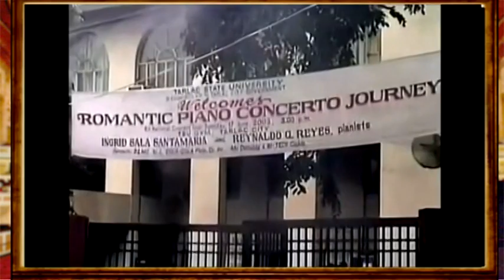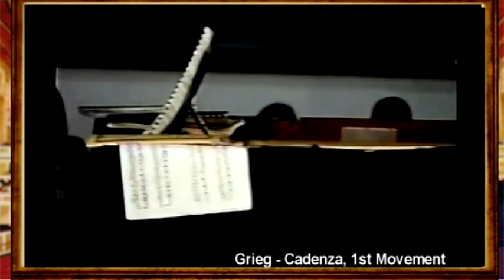#3) ISS RPCJ Tour 6 Docu Prof. Reyes 2003 Clark Museum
Romantic Piano Concerto Journey (RPCJ) Tour 6 Documentary ("Docu")

Commencing in January 2001, Philippine Pianists Dr. Ingrid Sala Santamaria (ISS) and Prof. Reynaldo Reyes embarked on a country-wide Educational Music Tour featuring the greatest and best loved Piano Concertos of the Romantic Period of Music on Two Pianos. Dr. Santamaria took the Soloist Parts while Prof. Reyes essayed the Orchestra Parts.  Open Fora concluded each concert. This project was named "Romantic Piano Concerto Journey Tours" (RPCJT), and starting with Tour 2, included some key cities in Asia and the United States.

These Tours were held bi-annually - in January, and in the summer months of June to August.  These time frames were adjusted according to Prof. Reyes' availability as he was based in the United States.  From Tour 1 in January 2001 to their Final Tour 24 in July - August 2015, they performed close to 400 Concerts.

The Romantic Piano Concerto Journey (RPCJ) Tour 6, held in May 30 - August 17, 2003, consisted of 35 concerts.  It started with 3 concerts in Los Angeles, U.S.A., and then proceeded to numerous venues in Central Luzon, Philippines.  Among places visited were:  San Narciso and Castillejos, Zambales; Subic Bay, Bataan, Pampanga, Tarlac, Nueva Ecija, Bulacan, Manila, and Makati and Quezon Cities. The 100th Concert was jubilantly celebrated at Fuente de Artes, Makati City, on August 17, 2003. It took the two pianists 2 1/2 years to get to this landmark!

The RPCJ Tour 6 may be considered a microcosm, encapsulating in miniature the characteristic goals and aspirations of Dr. Santamaria and Prof. Reyes who may be considered "music missionaries" in their desire to spread and share the beauty and importance of CLASSIC MUSIC to as many as possible.

This Documentary of RPCJ Tour 6 traces the travails of having to use and transport their own two personal grand pianos to the concert venues, with Piano Technician in tow.

Snippets of musical highlights from different venues on this Tour are featured as well as sample Questions and Answers which were an imperative component of each concert. Documentation from Videographer, Writer and Photographer on the Tour has enabled us to capture the essence of this unique Cultural and Educational endeavor.

In this particular RPCJ Tour 6 Documentary Compilation for YouTube Viewing and Sharing, there are 12 Parts, marked s 1 - 12. Some abbreviated highlights from each segment might be interesting to note

        #1)  This Video, Tour 6 Docu (from 2003), was made on June 10, 2015 while in the midst of preparations for the 24th and Final RPCJT for July - August 2015.  It is uploaded for the first time on our 3 YouTube Channels in April, 2021.

        #2)  Limay, Bataan; Guagua, Pampanga; Betis Heritage Church;
                Schumann M1 Cadenza; St. Saens #2 M1 Intro; Tschaikovsky
                B-Flat Minor Concerto Excerpts; Grieg and Rach 2 M1 Excerpts

        #3)  Clark Museum; Tarlac State University; Central Luzon State
                Univ.; Science City of Munoz, Nueva Ecija; Schumann M3 Intro;
                Tschaikovsky M2 "French Waltz"; Dedication - Schumann-Liszt; Grieg Cadenza

        #4)  Pampanga Economic Zone; Ma. Assumpta Seminary, Cabantuan;
                Tschaikovsky M1 Cadenza, M3, Finale;  Buencamino "Mayon"

        #6) University of Makati Park and Garden; Far Eastern Univ.; Centro Escolar Univ.; Grieg M1/M3; Schumann M1 Coda, 2nd theme & M3 Intro; Tschaikovsky M1 Excerpt

        #7)  Pamantasan - Intramuros;  International Christian Academy,  Makati; Concert at the Park - Luneta, Manila; St. Saens #2 M1 Intro & Coda; Schumann M1 Intro, M2 & M3 Excerpts; Grieg M2, M3 Coda

        #8)  Philippine Normal Univ.; Girl Scouts Auditorium, Manila; German Cultural Center, Quezon City; Convent of the Holy Spirit;Tschaikovsky M1 Intro; Grieg M1 & M3 Excerpts;  St. Saens #2 M2; Beethoven "Emperor" M1 Excerpt

        #9)  Fuente de Artes; 100th Concert; Toast by Don Ado Escudero; Open Forum - some sample questions; Beethoven "Emperor" M2

        #10)  Concert at the Park - Luneta, Manila; Hospicio de San Jose Orphans; Complete Rachmaninoff Concerto #2 (with abbreviated M2)

        #11)  Rachmaninoff Con. #2 - M2 up to end

        #12)  Rachmaninoff Con. #2 - M3

Dr. Ingrid S. Santamaria annotates this Documentary on RPCJ Tour 6, and in her words, "Our mission and vision is to keep Classic Music alive. It is important to just even appreciate it and to realize how meaningful it is in everyone's lives - ennobling, enriching."

It is with great pleasure that we share this RPCJT Docu on Tour 6 with our YouTube FRIENDS.